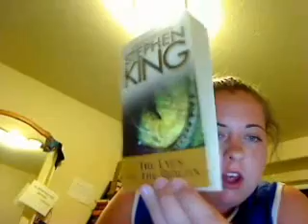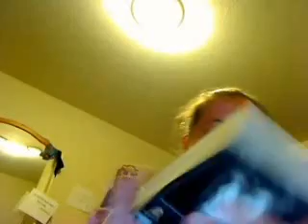30- The Eyes of the Dragon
I'm tired...today's book is The Eyes of the Dragon by Stephen King, and I hope you enjoy it.
cheers
ally